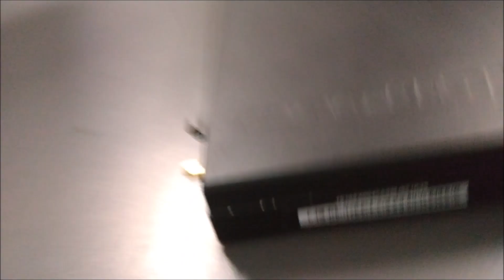Comparativa de ensamblaje en mini computadoras Lenovo y Dell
Vamos a ver como es el ensamblaje por dentro de dos mini computadoras . Por un lado la Lenovo y por el Otro la Dell. Porque ser parecido no es ser igual.